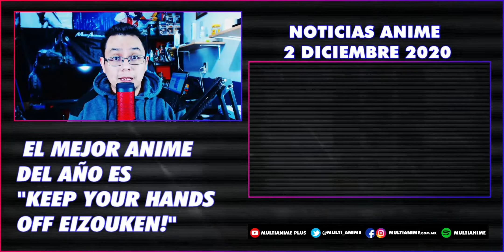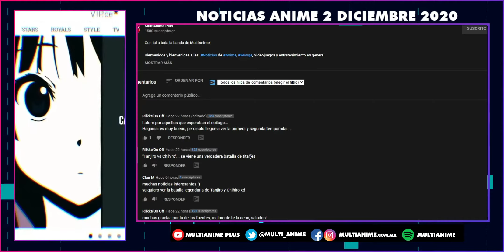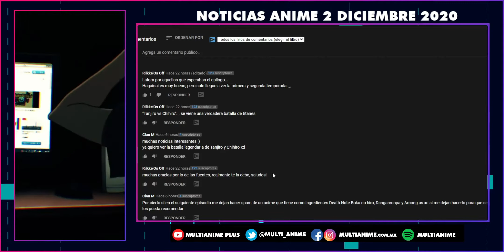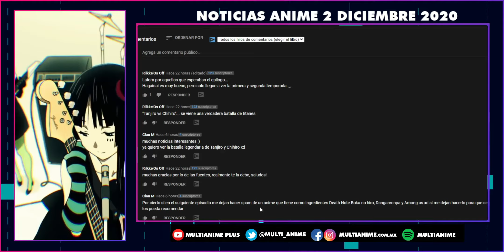💥NOTICIAS ANIME: ¿El Mejor Anime Del 2020? | Kakegurui | Fate GO | Cancelan Goblin Slayer Y Más!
Que tal a toda la banda de MultiAnime!

Bienvenidos y bienvenidas a las  Noticias de Anime, Manga, Videojuegos y entretenimiento en general de hoy 2 de DICIEMBRE 2020.

En las noticias de hoy tenemos: :

- Spinoff de Kakegurui tendrá Live Action
- Hacker que filtró la NIntendo Switch se va a la carcel por 3 años
- Cancelan el Juego de Goblin Slayer que ni un año tenía activo
- Universal Studios Japón abre una atracción de Super Nintendo World
- Nuevo Corto Animado para Fate Grand Order en Año Nuevo
- La New York Times escoge el mejor anime del año 2020

Además recuerda que al final leeremos los mejores comentarios de las noticias pasadas!

Yo soy Alex y comenzamos.